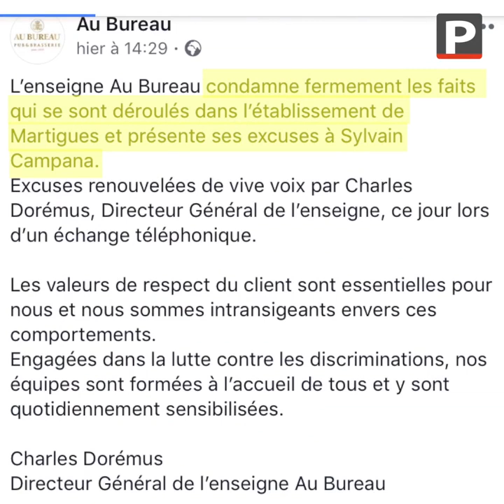Martigues : un non-voyant et son chien priés de quitter un restaurant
Les faits se sont déroulés vendredi 20 septembre. Aux alentours de 12h30, Sylvain, sa chienne "Idem" et son accompagnant se présentent à l'entrée du restaurant "Au Bureau" à Martigues. Souhaitant déjeuner à l'intérieur faute d'ombre sur la terrasse, le trio est prié de quitter l'établissement, les chiens étant interdits en salle. Le motif : le moquette est neuve et le chien pourrait la salir. À ce jour, si le directeur général de l'enseigne a présenté ses excuses à Sylvain et condamné les faits. Ce dernier regrette que le responsable de l'établissement martégal ne se soit pas excusé en personne.